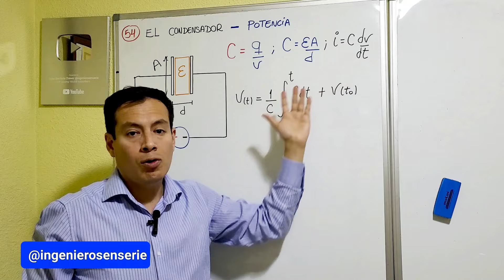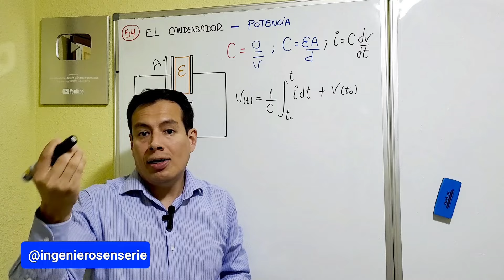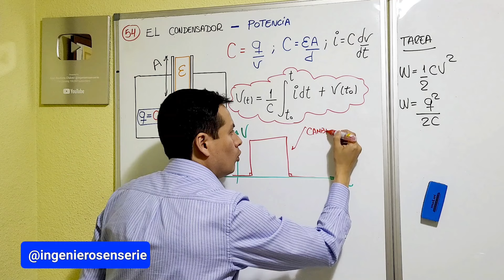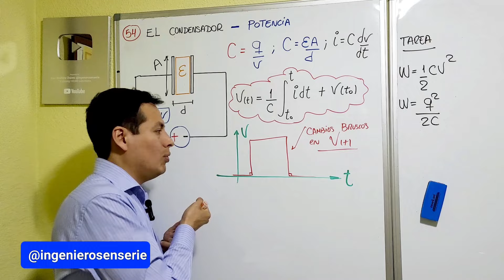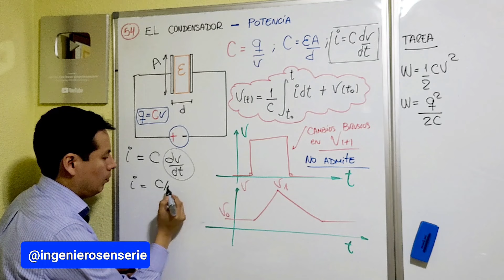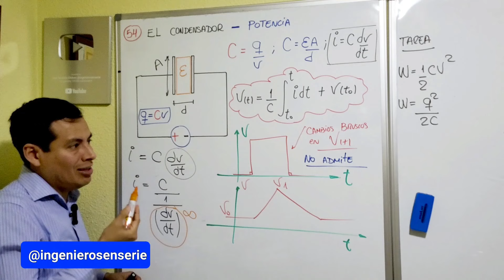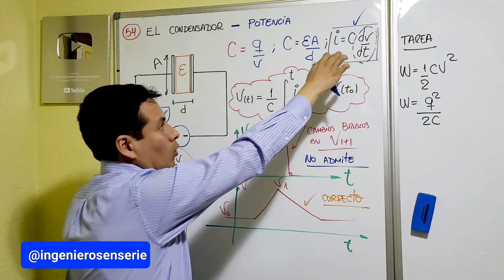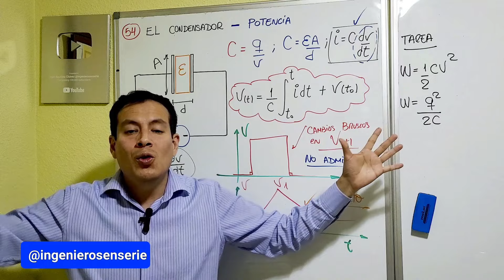Curso Circuitos Eléctricos DC - Capítulo 54: Modelamiento DC del CONDENSADOR